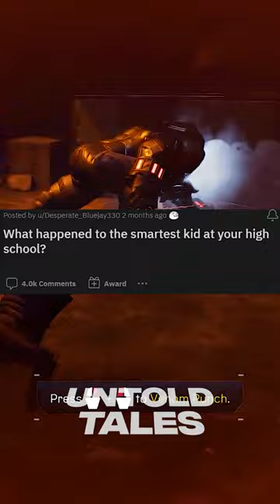That's just disgusting..